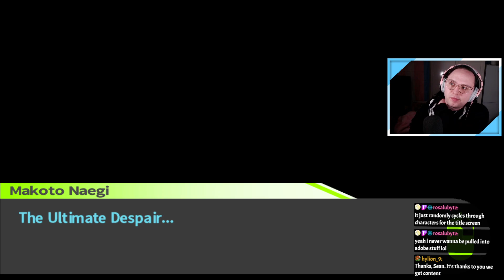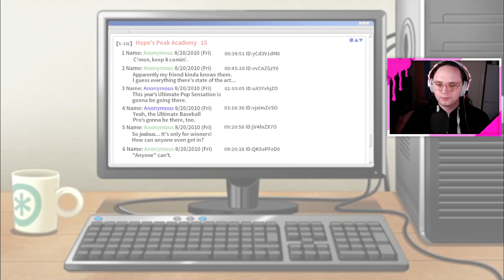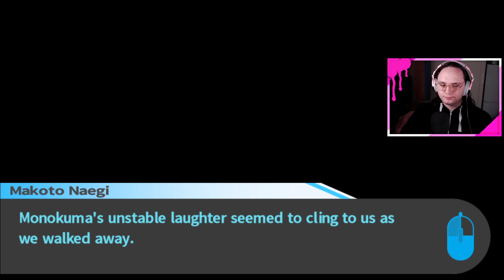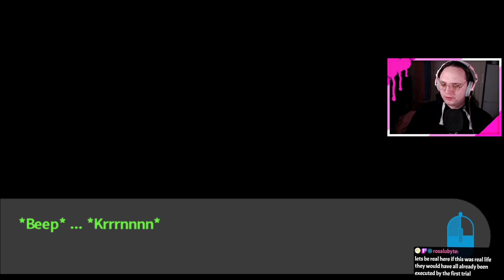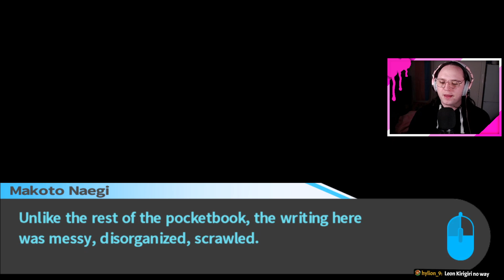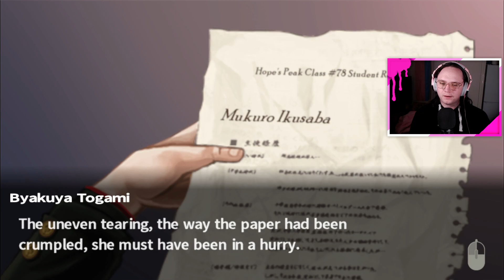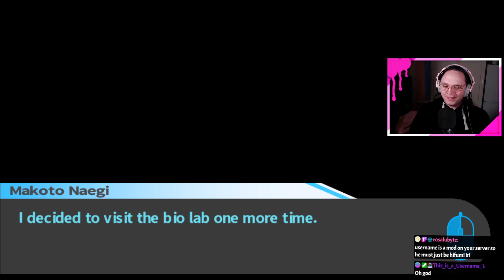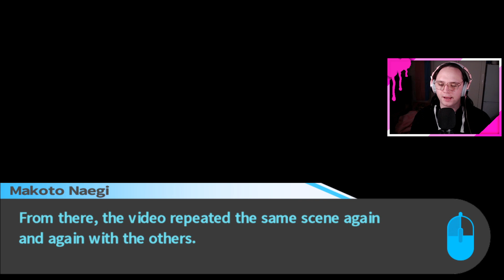Final Investigation! [C6-Investigation]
Libbytato plays through the final investigation in Danganronpa! What secrets are being held here?